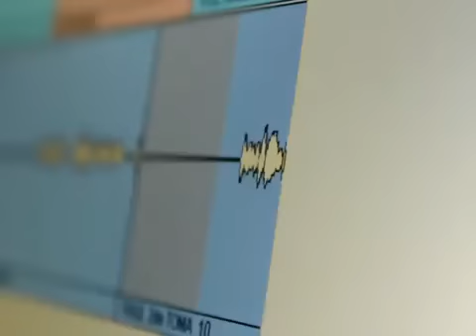BARACOA SE LEVANTA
Videoclip de la canción dedicada al pueblo de la Villa Primada de Cuba, duramente golpeado por el huracán Matthew.
 Autores. Raúl Torres, Reiber Nodal y Maria Victoria y su grupo
Realización: Brigada Artística Duaba bajo la supervisión de René Rodríguez
Grabación: Estudio Provisional Albergue Duaba